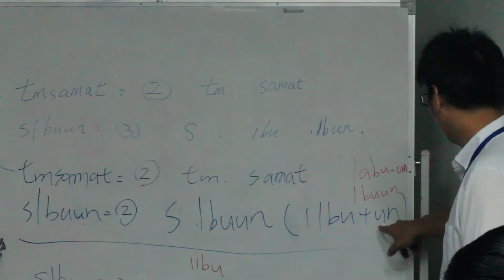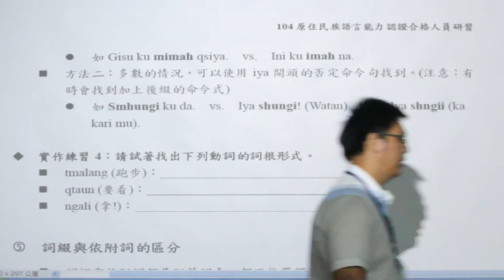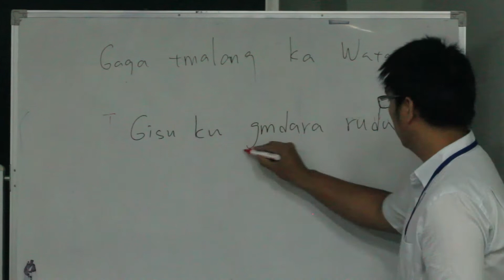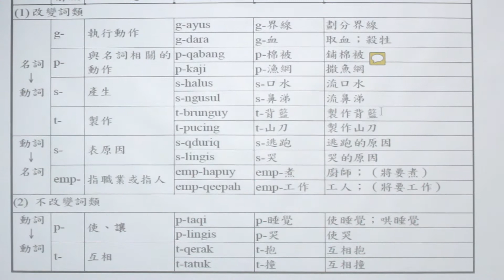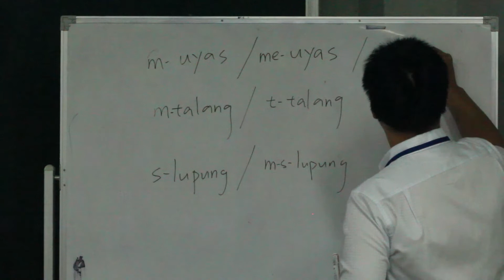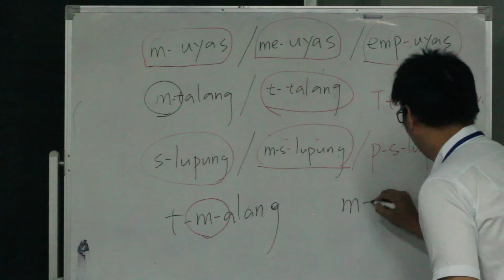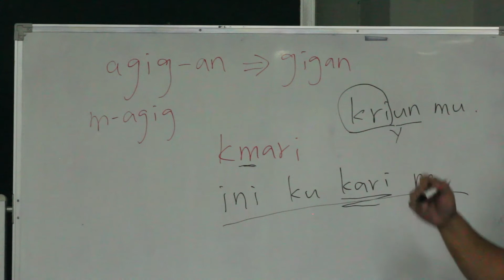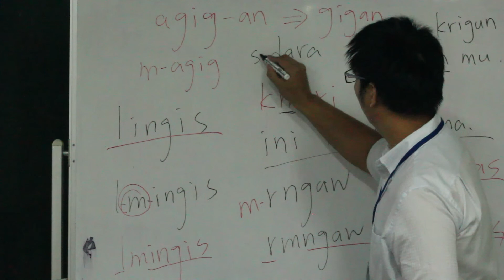0901-4族語詞彙及構詞